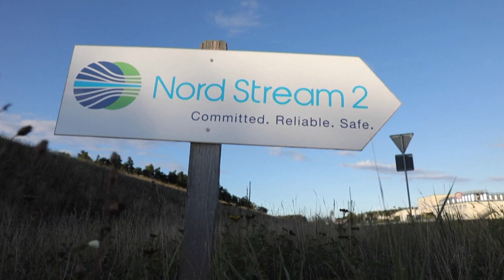"Северному потоку" быть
Украина призывает остановить работы по "Северному потоку-2" и после того, как США и Германия заключили соглашение о завершении проекта. Киев говорит об угрозе своей энергобезопасности.